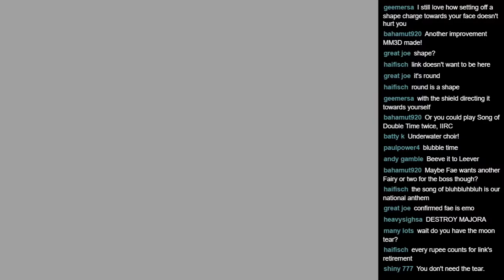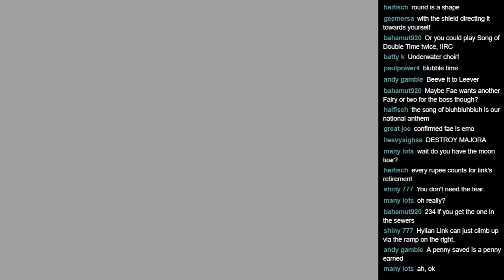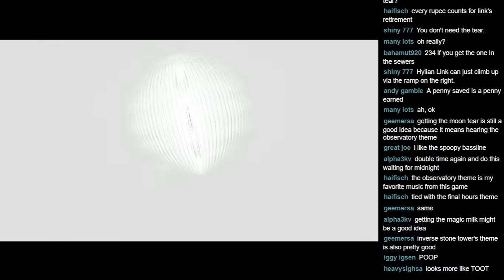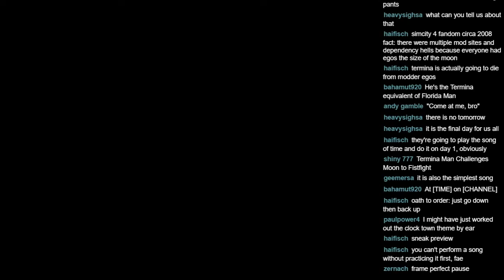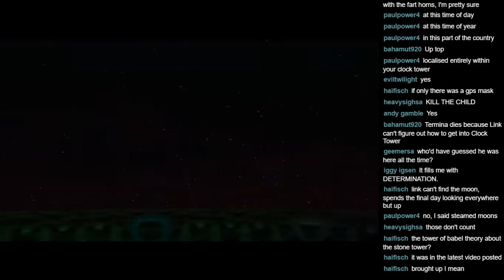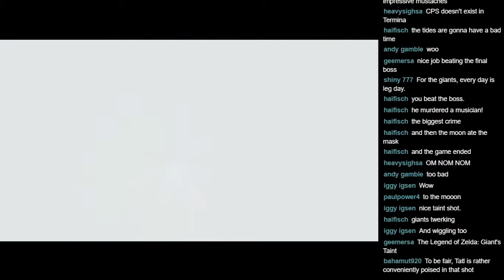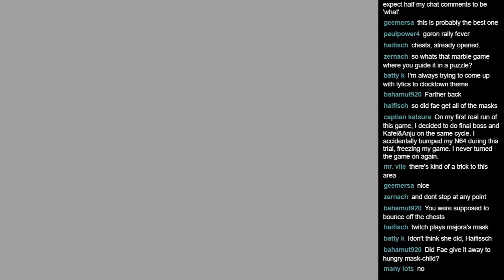Let's Play Majora's Mask (Blind) EP75 - This Is A Sting Operation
We talk about liver, notice a man's pants, call the cops on Skullkid, get like a solid minute of giant grundle and get transported into a Windows XP desktop background